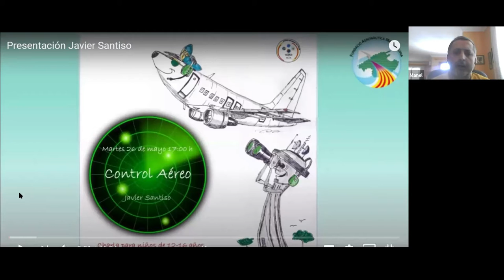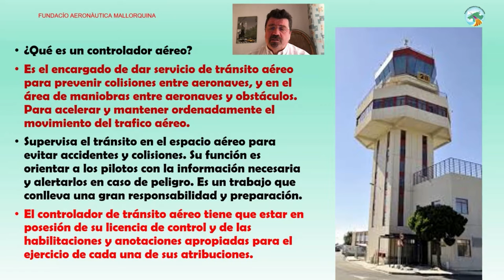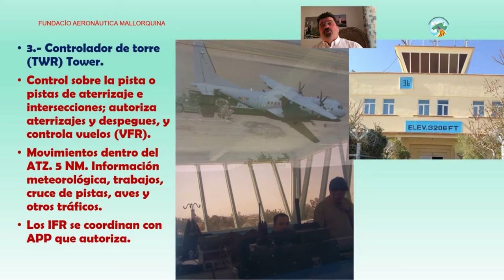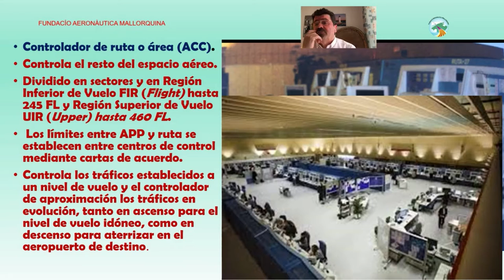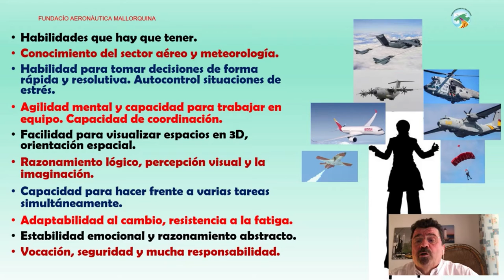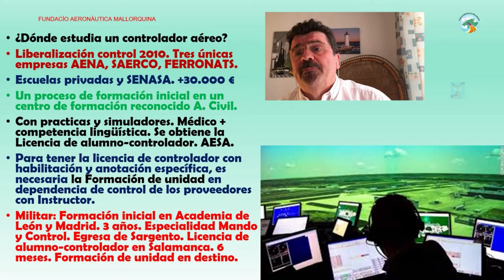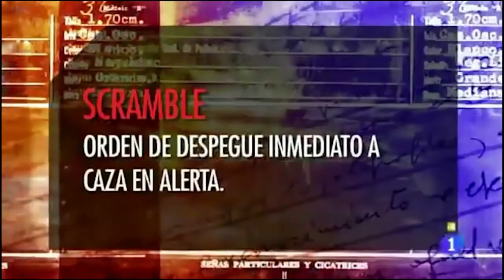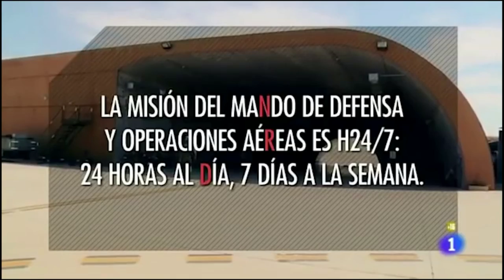Control Aéreo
Conferencia realizada por Javier Santiso el 26 de mayo de 2020